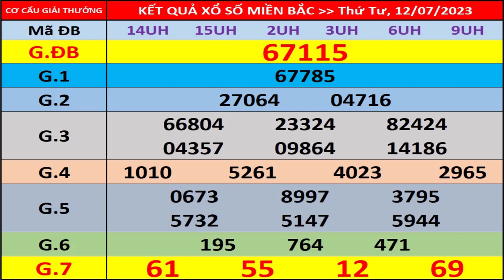Kết quả xổ số miền bắc hôm nay ngày 12/7/2023 - KQXS Bắc Ninh - XS Miền Bắc - XSMB - KQXSMB - XSBN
- Thứ 2: Xổ số kiến thiết Hà Nội ( xshn )
- Thứ 3: Xổ số kiến thiết Quảng Ninh ( xsqn)
- Thứ 4: Xổ số kiến thiết Bắc Ninh (xsbn)
- Thứ 5: Xổ số kiến thiết Hà Nội ( xshn )
- Thứ 6: Xổ số kiến thiết Hải Phòng ( xshp)
- Thứ 7: Xổ số kiến thiết Nam Định (xsnd)
- Chủ Nhật: Xổ số kiến thiết Thái Bình ( xstb)